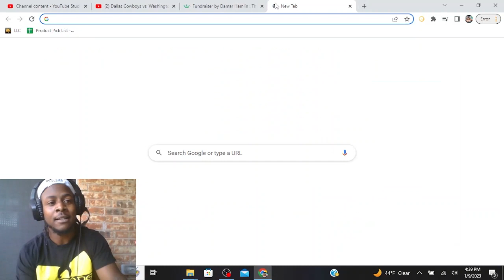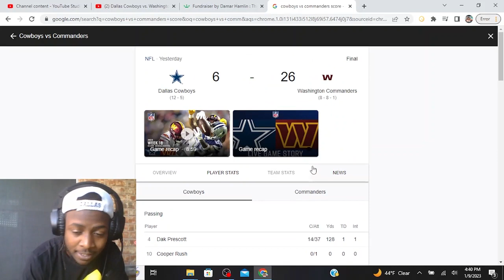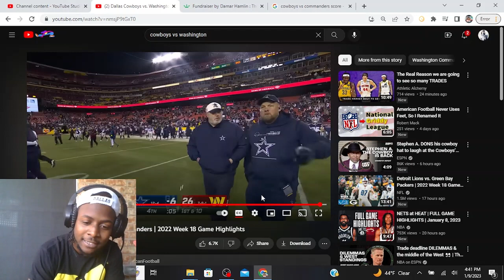Cowboys Vs Commanders Reaction (Fan Reaction/Pod)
Coach DT Reacts to the Dallas Cowboys final game of the regular season against the Washington Commanders.